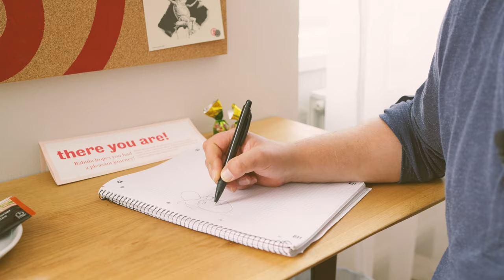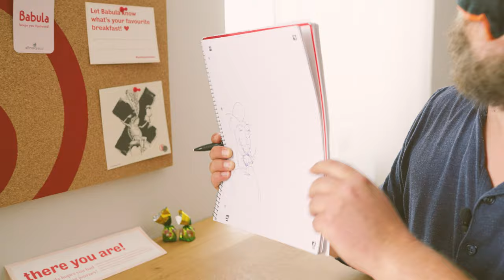61 Fragen an Comedian, Schauspieler und DJ David Scheid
Der österreichische Kabarettist, Schauspieler und DJ David Scheid, auch bekannt als Influencer Dave aus dem ORF Satire-Format "Dave", hat uns in sein Hotelzimmer eingeladen (Scherz, wir haben ihn hingebeten), um uns 61 random Fragen zu beantworten. Laut ihm sind darunter die dümmsten Fragen, die ihm je gestellt wurden. Aber wir wollten einfach wissen, wie viele Hände er wirklich gerne hätte. (Spoiler: vier!)

|| KONZEPT ||
Marietta Dang + Anna Lena Wagner

||KAMERA + SCHNITT ||
Christopher Hanschitz

|| ÜBER BAM! ||